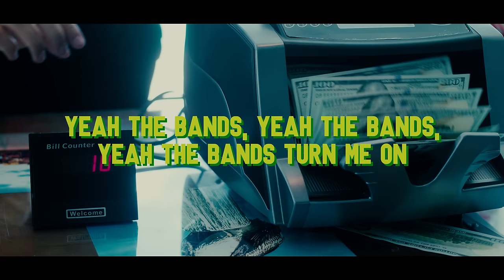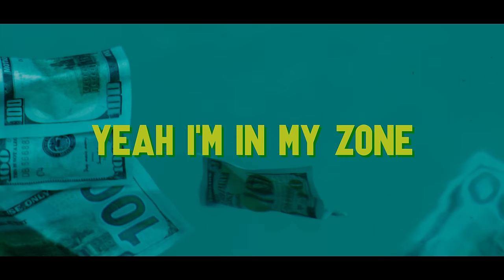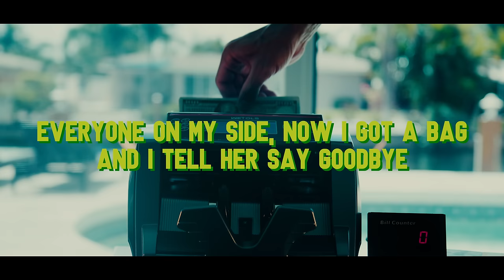Rarin - Cash Out (feat. Darius King) (Official Lyric Video)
[Chorus: Rarin]
I came back now, getting all this guap
I don’t think about the past now
Paper so long, I might fuck around and cash out
Everyone on my side, now I got a bag and I tell her say goodbye
Yeah I'm in my zone, yeah they asking how I do this
Right up in a whip yeah I hit it, now I’m moving
Speaking my own language yeah the fans and me are fluent
Gotta pay my dues and respect to the truest

[Verse: Rarin]
Restless, checklist, got it done I’m reckless
People talk about me but they wouldn’t ever test this
Hella fake shawties yeah they wonder why we exes
Pulling on my strings yeah they wonder why I left this
Yeah the bands, yeah the bands, yeah the bands turn me on
Got em bands for my friends, no more bands for my love
Pull up in a droptop skrt off in the sun
Yeah you fake a lot lot baby we are done
I just wanna go and fly
Why you always spreading lies
Yeah you had me hypnotized
I would give another try

[Verse 2: Darius King]
Yuh all my brothers tryna eat and we gon do it
Know the bros gon have my back we ever get into it
Gotta dream and I won’t stop they know I gotta go pursue it
With the team and when I blow I’m telling everyone I knew it yuh
Hellcats speed racing I just want a check nigga
Apply that pressure so my foot is on they neck nigga
I’m going up I just want all of my checks bigger
People round me tripping nowadays I’m feeling stressed nigga
Boutta make it so I’m never gon stop
With the gang and we too solid why y’all talking to the cops
I'm feeling different wanna bust me down a watch
Bout to pass all of the odds and go and chill up at the top